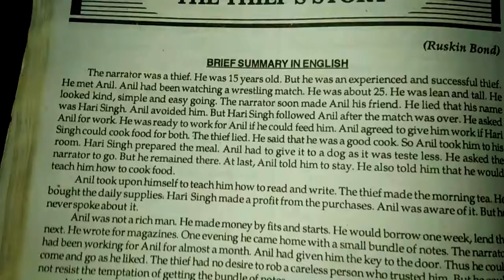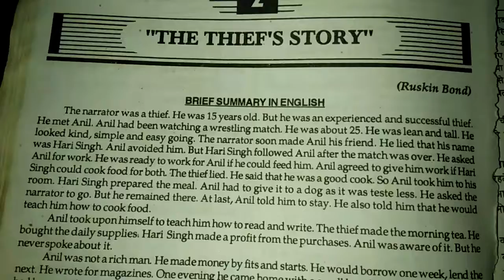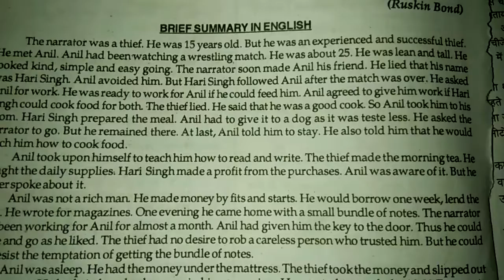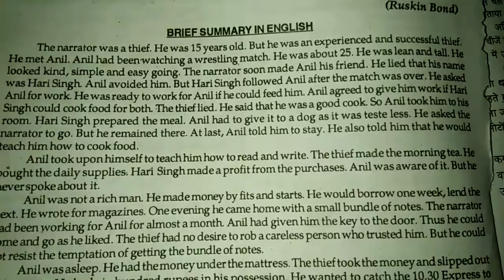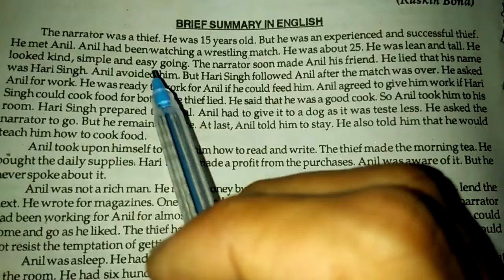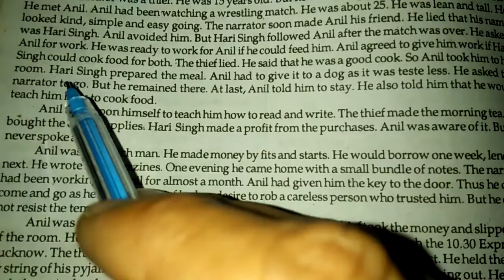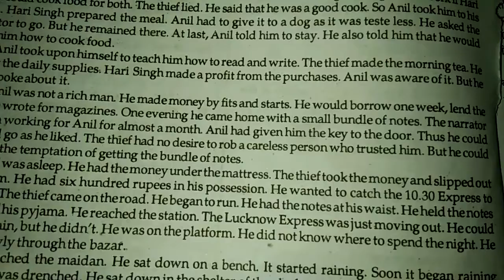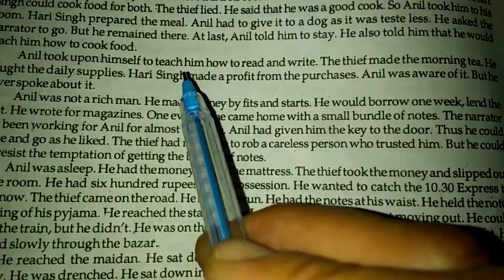Class 10th Eng.Lit Ch-2 The Thief Story(Ruskin Bond)